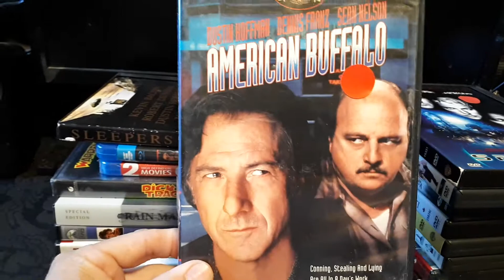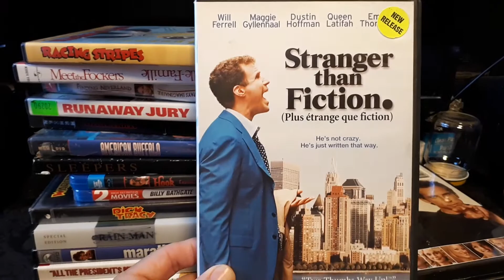My Dustin Hoffman Movie Collection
in this video I'm showing my Dustin Hoffman titles, there is 17 titles in my movie library

if you enjoy movies come and join The Movie Library Facebook Group, a place to share your movie collection, movie pick-ups, what your watching, anything movie related